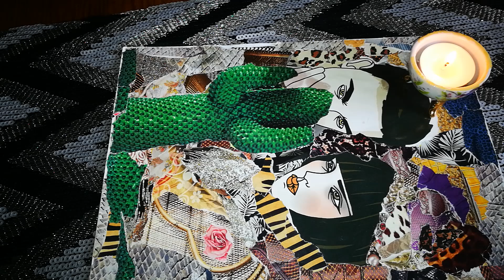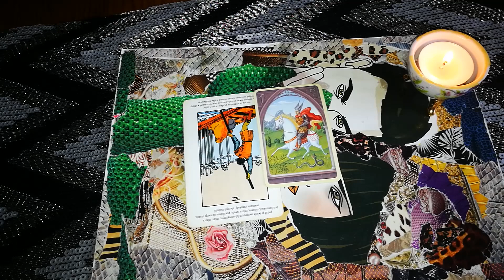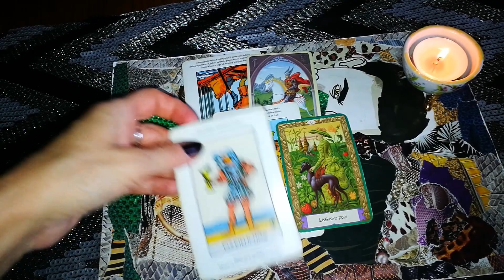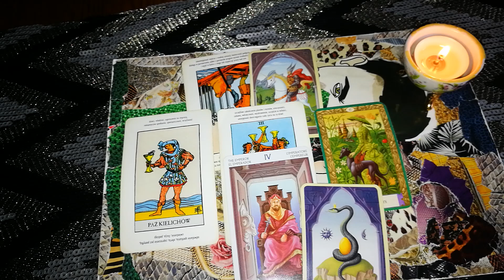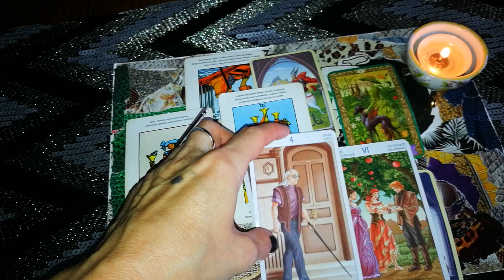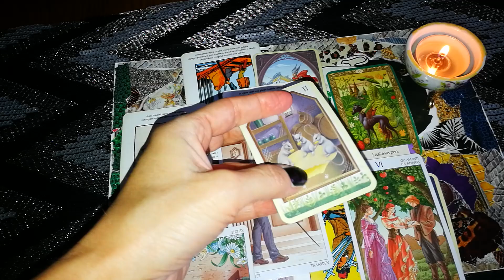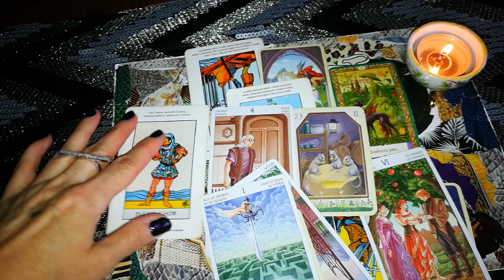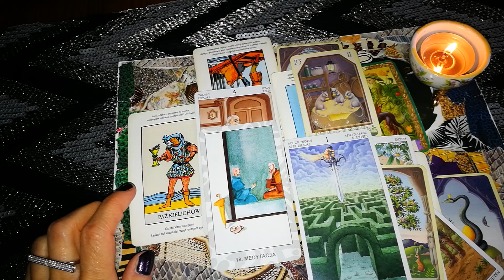RAK - HOROSKOP NA PAŹDZIERNIK 2019